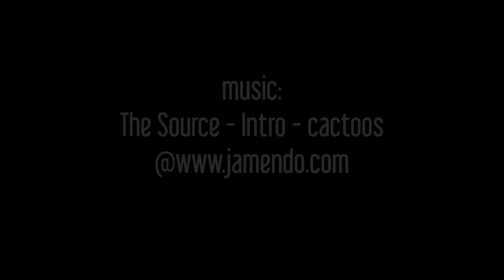micro FPV250 - al sesia sponda est - 08-12-2014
intro Team QuAdRicoSi

Volo a vista NoFPV

Dati quadricottero
Frame:

ESC:
4x RCX 10A ESC (G Series / Programed for Multicopter - SimonK Firmware)